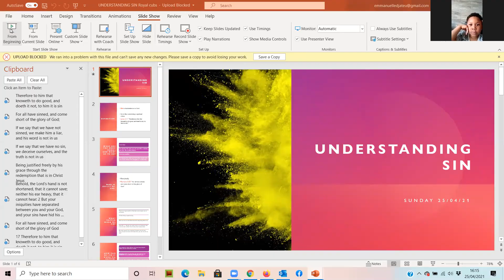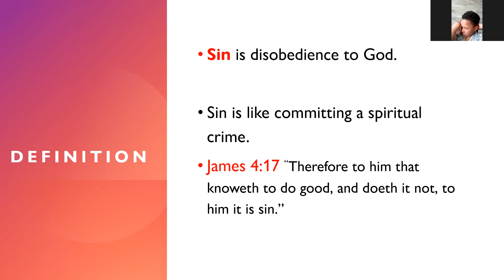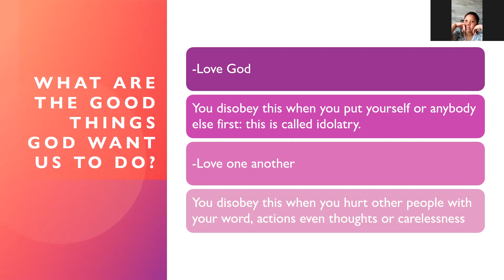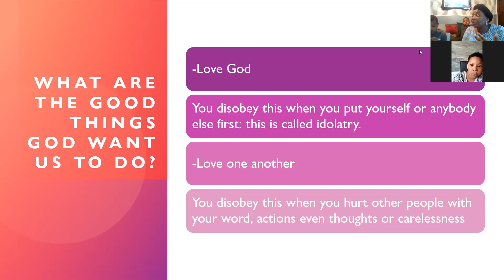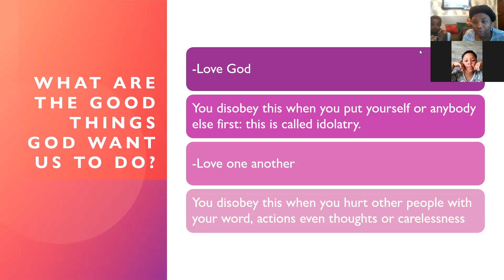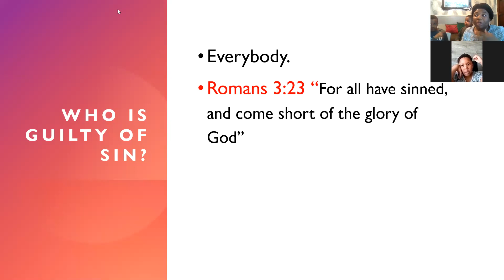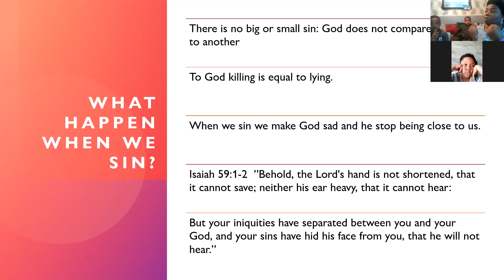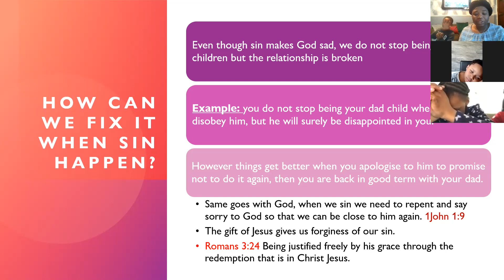Sunday 25/04/2021 CHILDREN SERVICE (Royal Cubs): Understanding sin.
James 4:17 “Therefore to him that knoweth to do good, and doeth it not, to him it is sin.”
Isaiah 59:1-2  ”Behold, the Lord's hand is not shortened, that it cannot save; neither his ear heavy, that it cannot hear:
But your iniquities have separated between you and your God, and your sins have hid his face from you, that he will not hear.”
Romans 3:24 Being justified freely by his grace through the redemption that is in Christ Jesus.